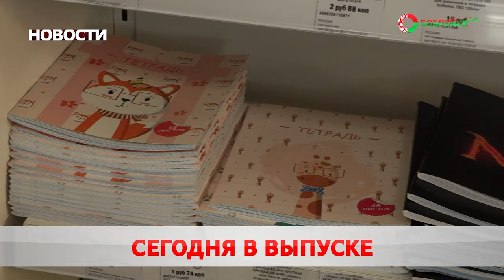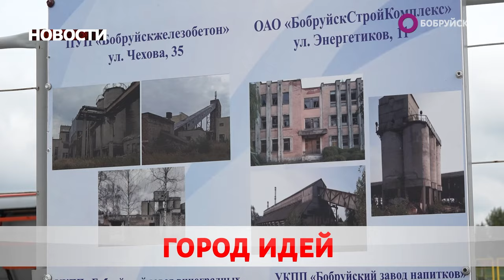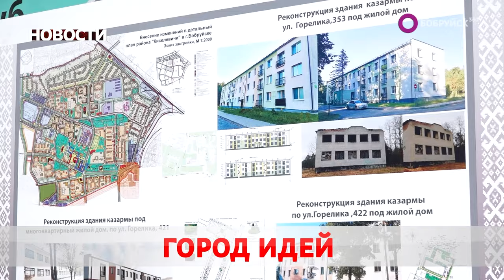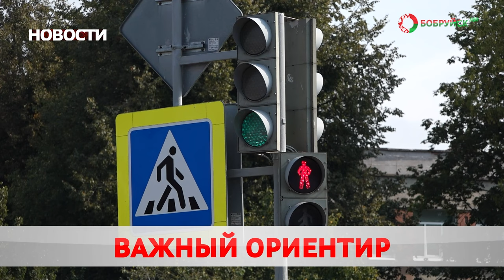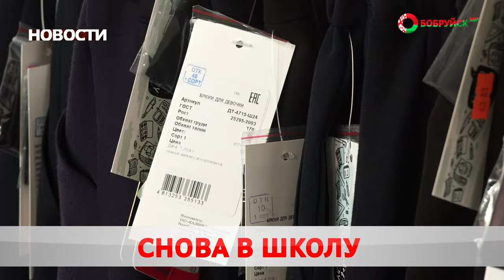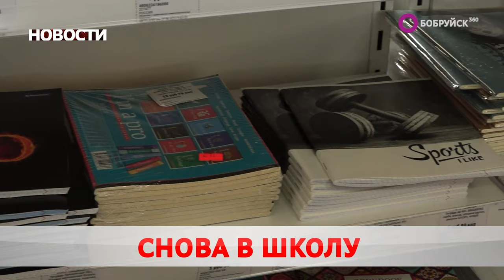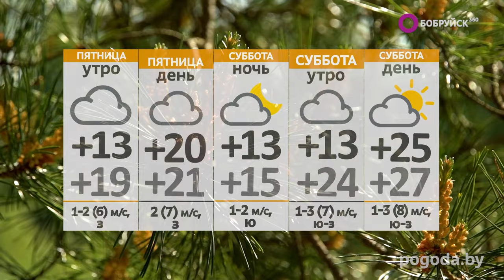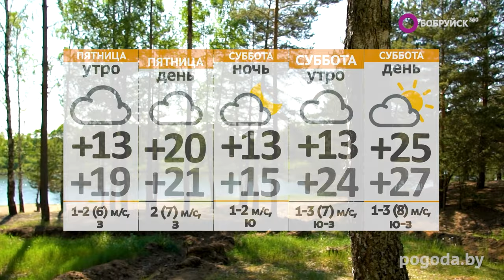НОВОСТИ: Республиканский семинар, раскрыта кража сейфа, «Универмаг» приглашает за покупками